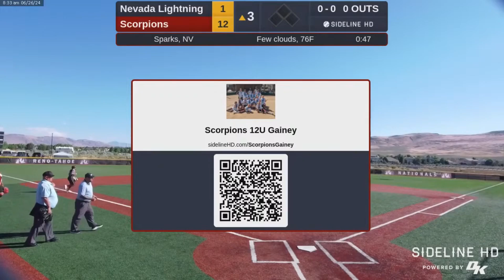Scorpions 12u Gainey vs Nevada Lightning Campion 12u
Scorpions Win 13-1